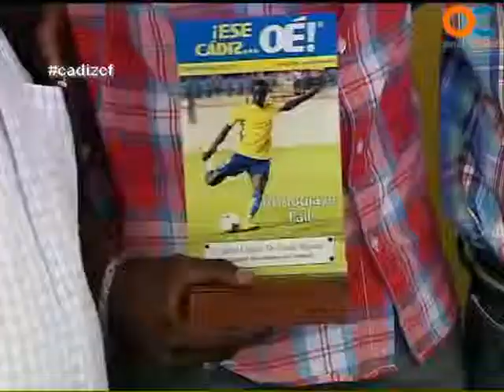SUBMARINO AMARILLO 23 07 13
NOTICIAS  A DIARIO DEL CÁDIZ CF ACTUALIDAD PARTIDOS ENTREVISTAS A FUTBOLISTAS Y TÉCNICOS Y EL FÚTBOL DE LA CANTERA DE CÁDIZ